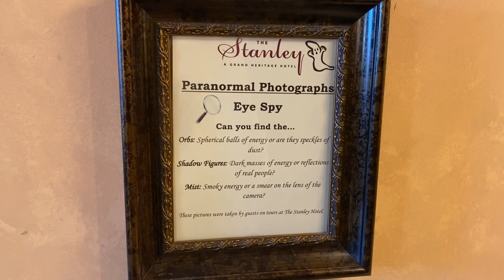#6: ESTES PARK & STANLEY HOTEL